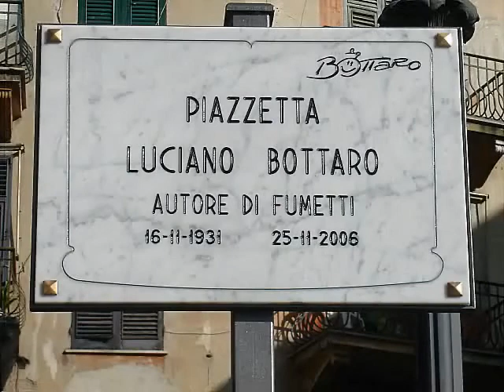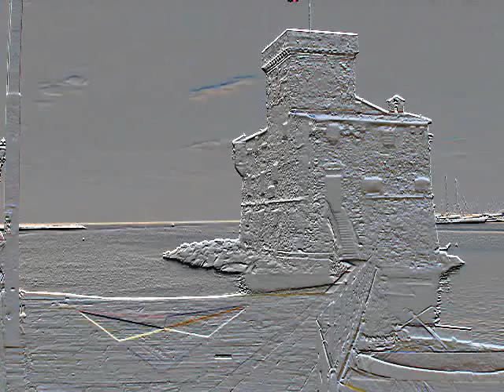Inaugurazione piazzetta Luciano Bottaro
25 Novembre 2007, ad un anno dalla scomparsa di Luciano Bottaro, il Comune di Rapallo gli intitola la piazzetta antistante il castello sul mare.